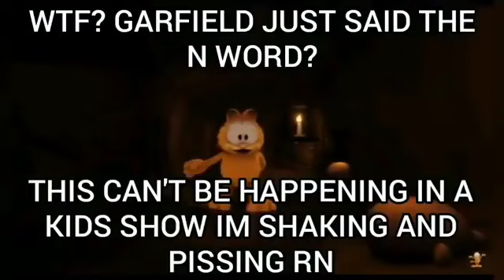hey digger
pure racism